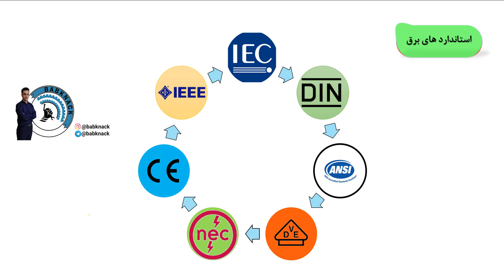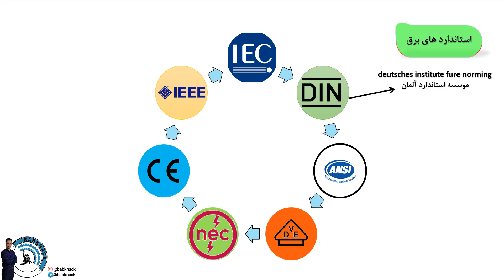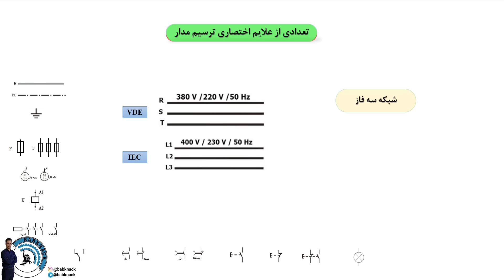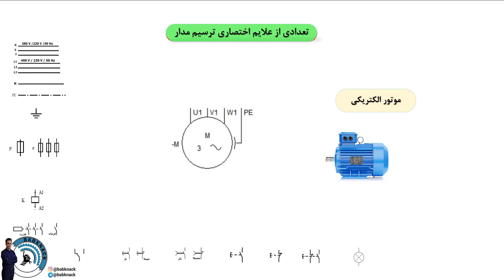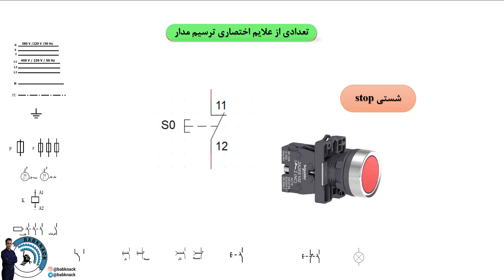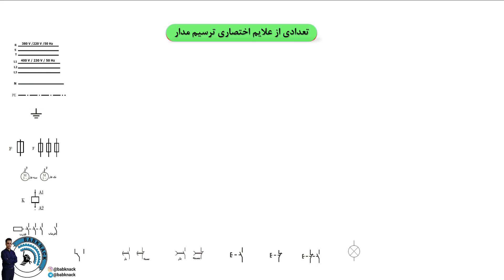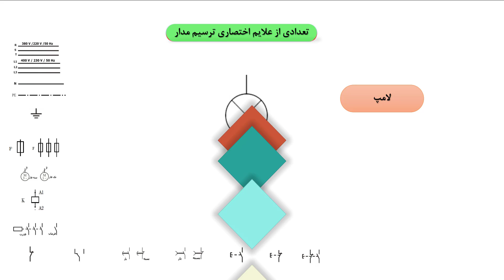استانداردها و علایم برق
در این ویدئو استانداردها و علایم برق را معرفی می کنم

آدرس شبکه اجتماعی من